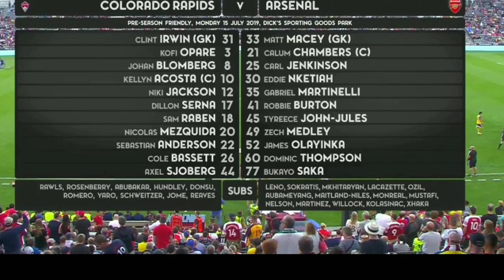Colorado Rapids vs Arsenal 0-3 All Goals & Extended Highlights English HD 16/07/2019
Colorado Rapids vs Arsenal All Goals &  Highlights
Arsenal vs Colorado Rapids All Goals &  Highlights

Arsenal Pre-Season Football
Colorado Rapids Pre-Season Football